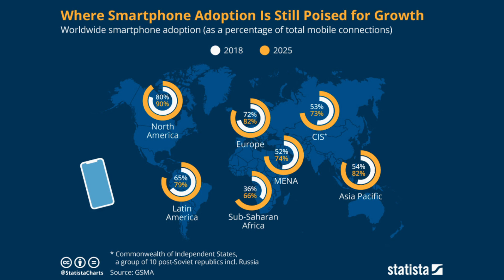How ipNX is Connecting Homes with Fibre in Africa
Despite unique challenges, ipNX has been able to adapt its deployment methodology making it the first company to roll out FTTH in Africa. Uncover how ipNX is bringing broadband connectivity to the enterprise, small businesses and individuals across Africa’s largest economy.